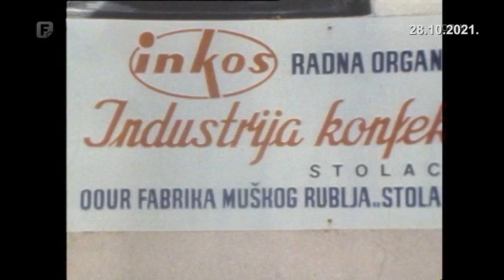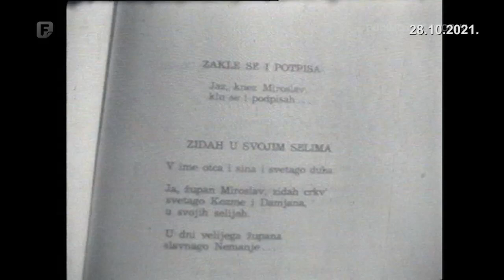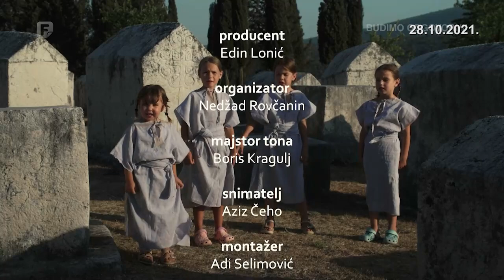Slovo Gorčina, 28.10.2021.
Ove godine je održano jubilarno, pedeseto izdanje manifestacije Slovo Gorčina. Sve je započelo poprilično daleke 1971., u Stocu i na dobro poznatoj nekropoli stećaka u Radimlji. Veliki pjesnik Mehmedalija Mak Dizdar imao je ideju da pokrene jednu ovakvu manifestaciji koja bi prije svega bila afirmacije sveukupne bosanskohercegovačke, ali i regionalne kulture. Prvo Slovo Gorčina održano je neposredno nakon Makove smrti i bio je to poznati bosanskohercegovački filmadžija Jan Beran koji je manifestaciji dao ime. Orginalni plakat i naslovnu stranicu biltena koji je pokrenut 1973. godine dizajnirao je Juraj Neidhardt. U dokumentarcu, pored originalne arhivske građe, govore i Fahrudin Rizvanbegović, Alija Pirić, Mile Stojić, Gorčin Dizdar.